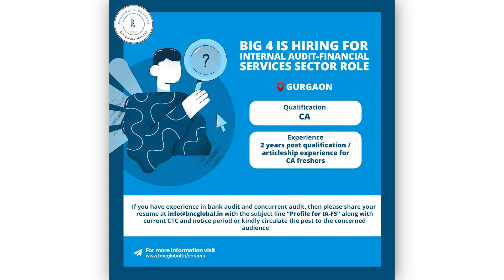BNC Global is recruiting skilled individuals for exciting positions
🌟 Exciting Opportunity Alert! 🌟

📣 We're expanding our team! BnC Global is seeking passionate individuals for key positions in Internal Audit, ITGC, and exciting roles. Your next career move awaits; apply today! 🌟